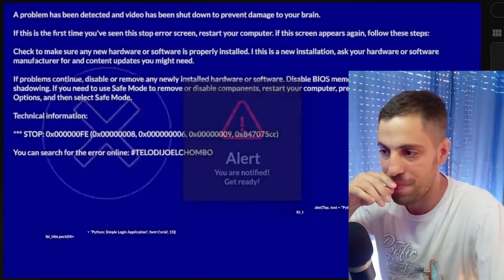El Chombo nos cuenta de Canserbero | Reacción ManuDirecto.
👑 AAAABRAAZOOS!